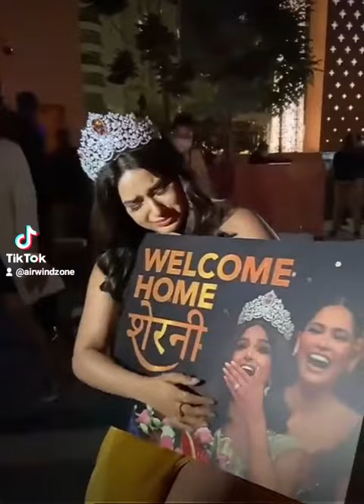Miss Universe 2021 Harnaaz Sandhu of Indiamissuniverse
Miss Universe 2021 Harnaaz Sandhu of India